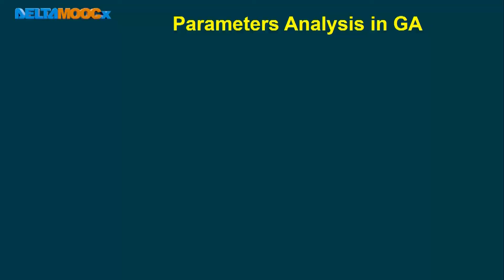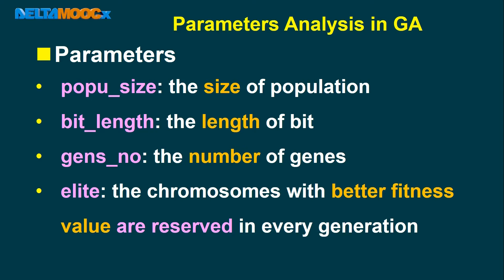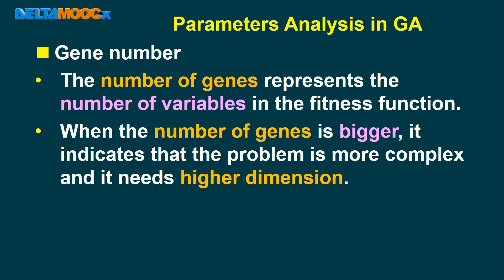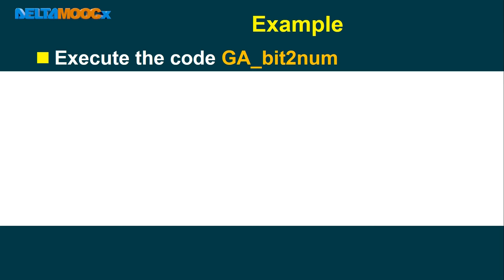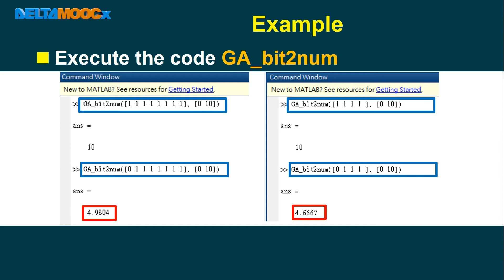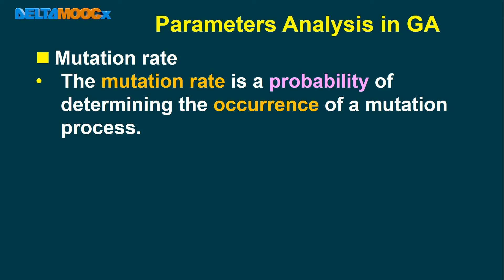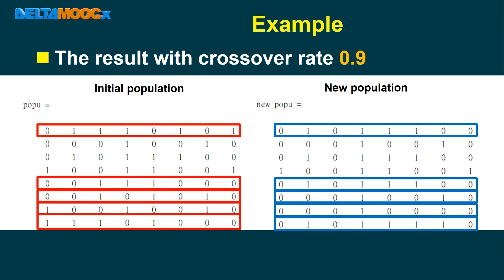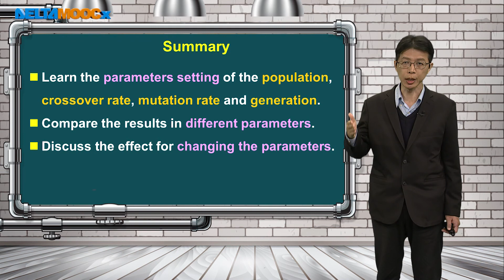智慧型控制系統_余國瑞_二進位基因演算法(二)_基因演算法之參數分析